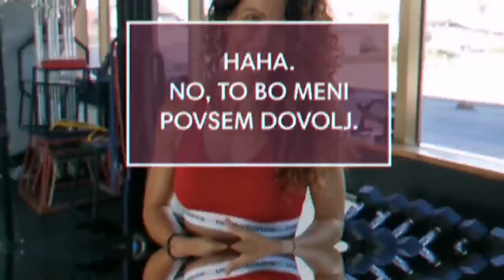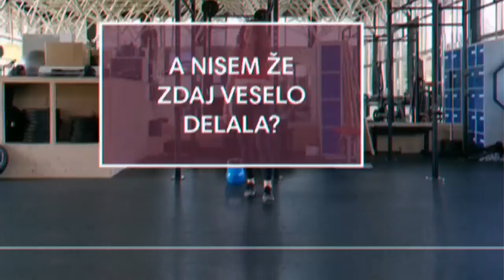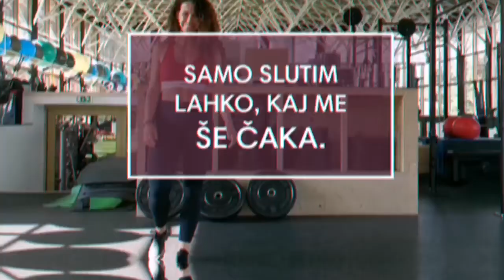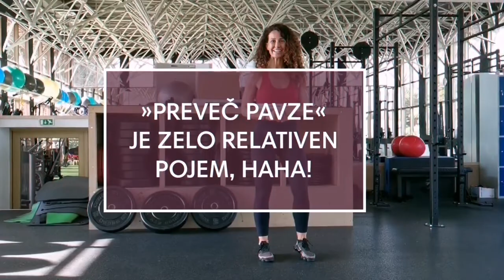10 minut z Natašo Gorenc | aktivni vlog #3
10 minut z Natašo Gorenc je video blog, namenjen vsem, ki bi radi med poletjem aktivno ohranjali čvrsto telo s preprostimi 10-minutnimi vsakodnevnimi vajami na prostem ali v prostoru. Osebna trenerka Nataša vadbo predstavlja z individualnim pristopom in obogati s prehranskimi nasveti iz Medexove zakladnice izdelkov za aktivni življenjski stil.

Zaporedna številka vloga: 3/3.